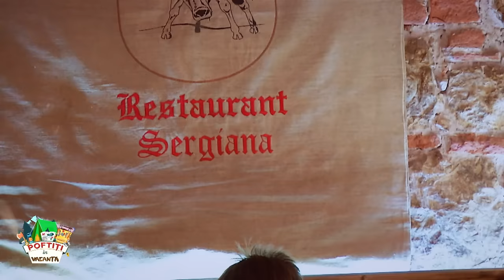JOCURILE COPILARIEI LUI NEA MARIN